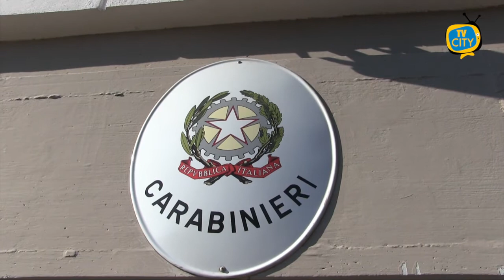Torre Annunziata e Boscoreale: controlli dei Carabinieri, denunce, sequestri e arresti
Controlli dei Carabinieri a Torre Annunziata e Boscoreale. Denunce, sequestri e arresti

95 persone identificate e 53 veicoli controllati, 5 gli scooter sequestrati. I Carabinieri del comando compagnia di torre annunziata hanno effettuato dei posti di controllo rafforzati e diverse perquisizioni alla ricerca di armi e droga all’interno del quartiere del centro storico “Provolera”.
Denunciato a piede libero un 22enne. Nella sua abitazione i Carabinieri hanno rinvenuto e sequestrato 1 fucile ad aria compressa, 1 scanner di frequenze radio, 1 rilevatore di microspie, 2 apparati GPS e 1 metal detector.
Denunciati per resistenza a pubblico ufficiale anche altre 2 persone che in due diversi episodi e a bordo dei rispettivi scooter non si sono fermati all’alt intimato dai carabinieri. Li accomuna la breve fuga ed il fatto che i militari li abbiano boccati poco dopo.

A Boscoreale, invece, i Carabinieri della sezione radiomobile hanno arrestato fulvio titas, 29enne di trecase e antonio guastafierro, 23enne del posto. Sono entrambi già noti alle ffoo e dovranno rispondere di resistenza a pubblico ufficiale. Titas anche per evasione visto che era sottoposto agli arresti domiciliari.
I militari li hanno notati a bordo di uno scooter mentre percorrevano via trivio marchese. Indossavano abiti scuri, il casco integrale e dei guanti in lattice. La targa del mezzo era contraffatta con del nastro adesivo.
I due nn si sono fermati all’alt dei carabinieri, di qui l’inseguimento per 4km. Dopo hanno abbandonato lo scooter e tentato di fuggire a piedi ma sono stati bloccati poco dopo. Gli arrestati sono ora in attesa di giudizio, lo scooter – intestato ad una società di noleggio – è stato sequestrato.